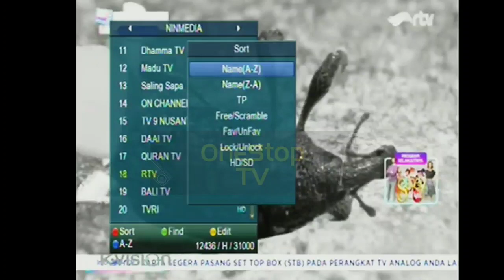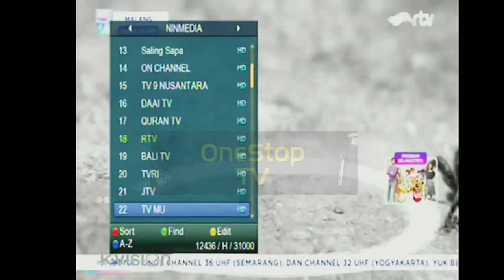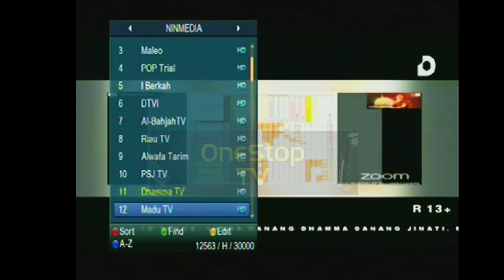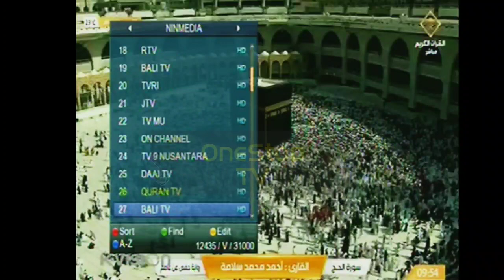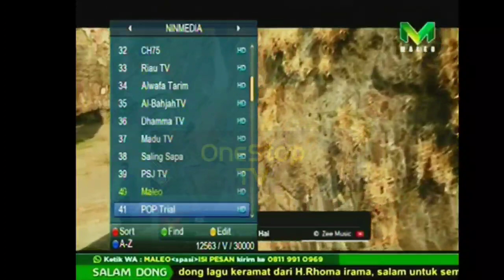Terbaru!!! Ninmedia ( Kugosky)Sekarang pindah dari Asiasat 9 ke Measat 3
Chanel Ninmedia terbaru